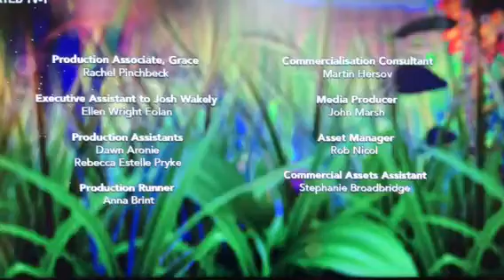Seven Network/Netflix Television Logo (V2)